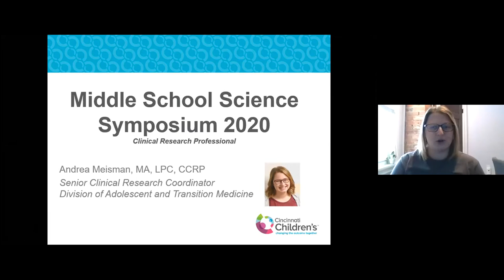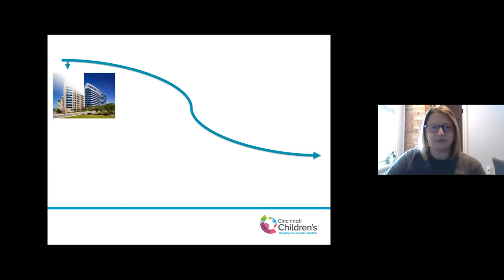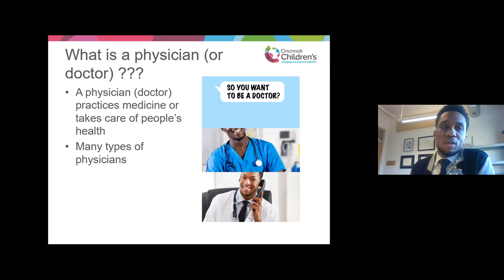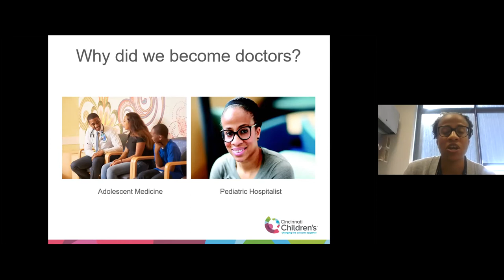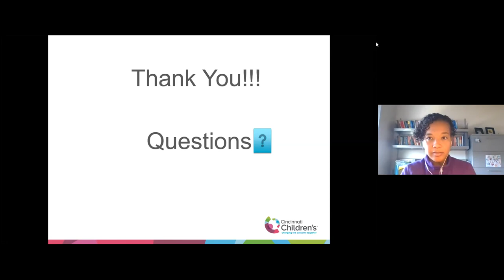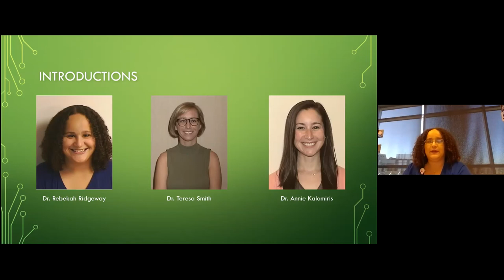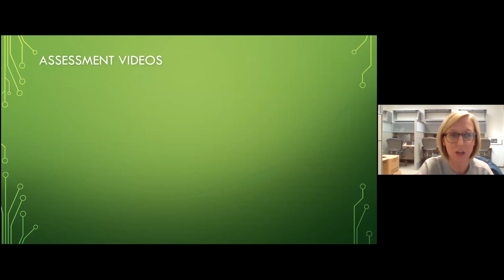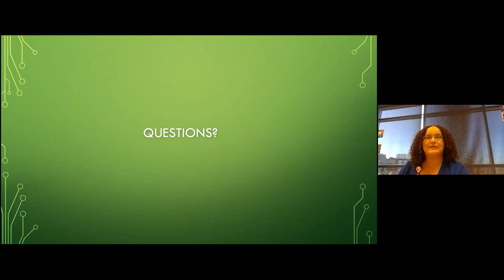2020 Virtual Middle School Science Symposium--Day 2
2020 Virtual Middle School Science Symposium--Day 2

00:46    “Clinical Research Professional” - Andrea Meisman, MA, LPC CCRP
19:50    “Becoming a Physician”- Ndidi Unaka, MD &
 Emmanuel Chandler, MD

48:24    “Mental Health/Psychology” - Rebekah Ridgeway, PsyD